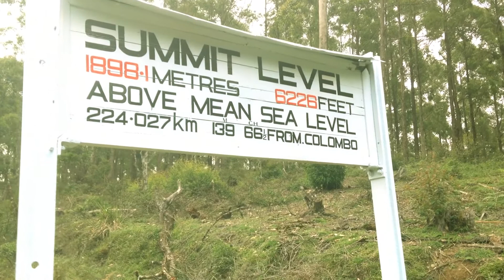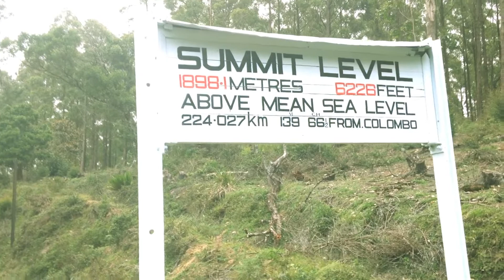| Pattipola | පට්ටිපොළ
Highest Point of Sri Lankan Railway Lines Pattipola railway station is the 62nd station on the Main Line, and is 224 km (139 mi) away from Colombo. It is the highest railway station in Sri Lanka with an elevation of 1,897.5 m (6,225 ft) high above mean sea level. The station has one platform with a second track as a siding loop. All the trains that run on the Main Line, including the Podi Menike and Udarata Menike express trains stop at the station.